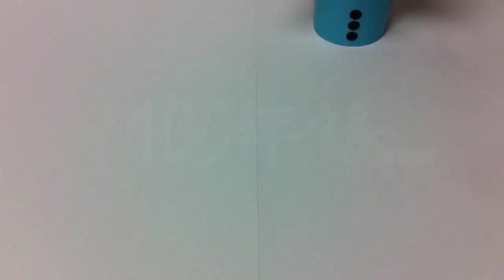Stop Motion Video ( Disney)：WALL-E ディズニー映画のSequel作ってみた Part2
トイ・ストーリーと同じくらい好きなウォーリー☆
iphone4で撮影＆編集。
撮影方法：ストップモーション。
後編の撮影枚数　合計1340枚。
子供向け動画。